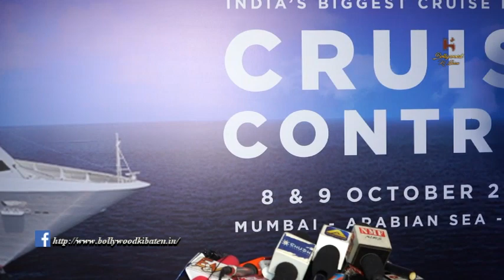Anjali Arora, Stebin Ben and Others At Pre Party Of Cruise Party - Cruise Control